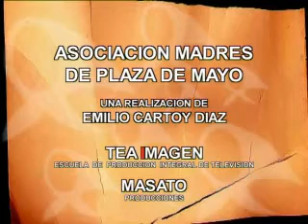Antonio Skarmeta - Homenaje Derechos Humanos